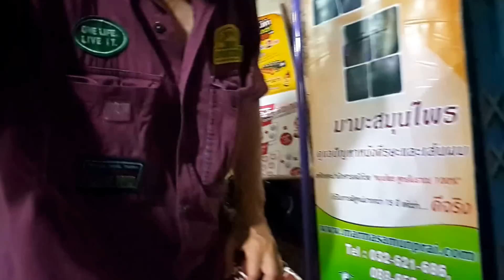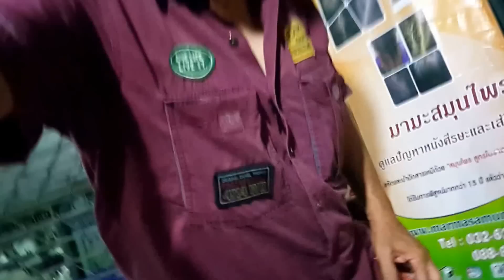ลุงใหญ่ตักข้าวไม่ทัน โดน เจ๊ด่า ตลอดทาง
วันพระมันยุ่งอย่างนี้ ขายดีเหมือนแจกฟรีไม่มีแม้แต่ไข่ต้มก็ไม่เหลือ